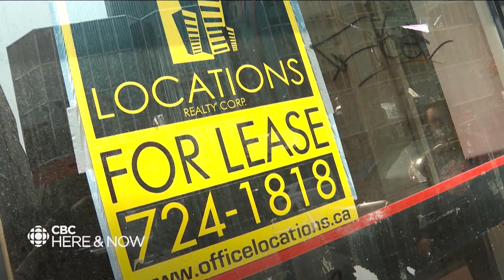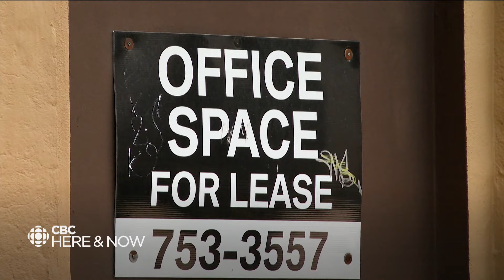Why vacancies are plaguing downtown St. John’s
CBC’s Mike Moore looks at the difference between a regular and a zombie vacancy.